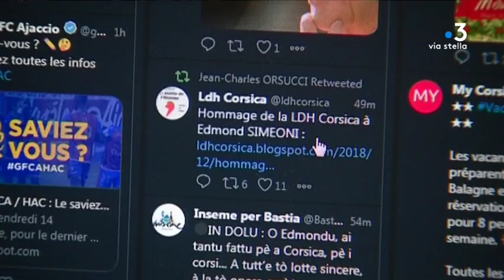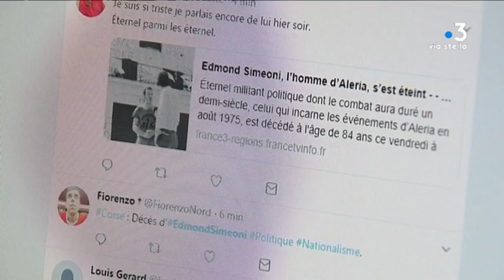Les Corses endeuillés par le décès d'Edmond Simeoni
Equipe : François-Albert Bernardi, Marion Fiamma et Yann Moil